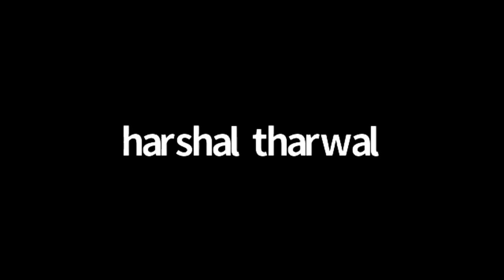Episode 14: CSR intervention with Person with Disabilities | Kumar Gaurav | Tata Steel foundation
Hello,
Greetings from MyTISS
Hope all are safe and doing well.

Continuing with our weekend Alumni meets, MyTISS presents Sunday संvaad Episode 14: CSR interventions with Person with Disabilities with Kumar Gaurav on 25th October 2020 at 4 PM

Sunday संvaad is an open platform where TISS Alumni from diverse work areas share their journey and experiences with students to develop professionally.

In the 14th episode Mr. Kumar will share his interventions with PwDs at Tata Steel foundation, the perspectives and approaches, the challenges and skills required and the ways to apply knowledge and channelize values at various levels.